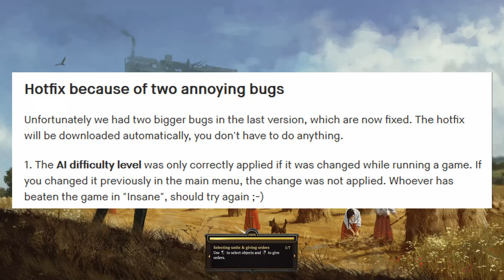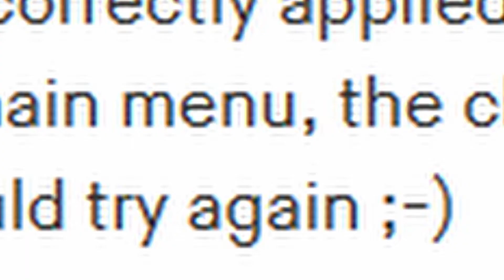Iron Harvest | Skirmish VS TRUE INSANE AI (Update 22) | Alpha 1 "First Look" GAMEPLAY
The Iron Harvest Alpha 1 "First Look" Demo has finally arrived!
A recent Patch revealed that the AI was bugged and you couldn't actually change the AI from EASY.
Welp, turns out that i actually knew what i was talking about when i said the AI felt the same on EASY and INSANE.
But that just means... here we go again!

INFO:
This ALPHA DEMO was provided by "King Art Games" for Backers only. All Footage is still in development and may be subject to change.

Background Music used for this video:
• Iron Harvest OST

And don't forget to feed the FLOOF!
I want me some FAT-ASS-FLOOF!
Feed him by liking this video!